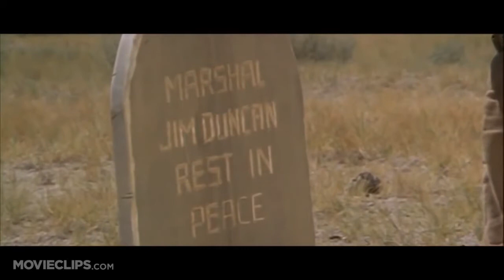I Love High Plains Drifter- Summer of Love Day 8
"We're gonna paint the town red."